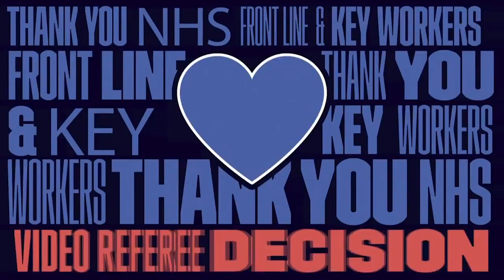Betfred Super League: Castleford Tigers vs Warrington Wolves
Castleford Tigers 10-12 Warrington Wolves